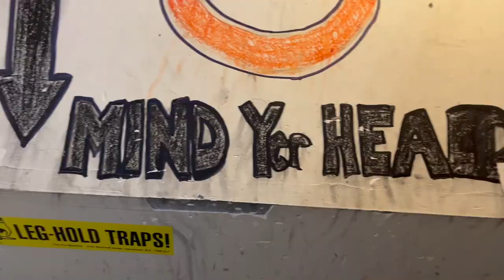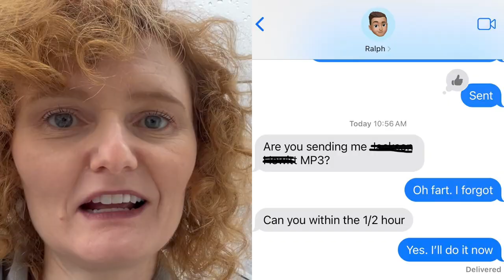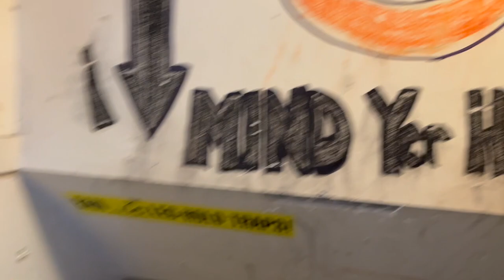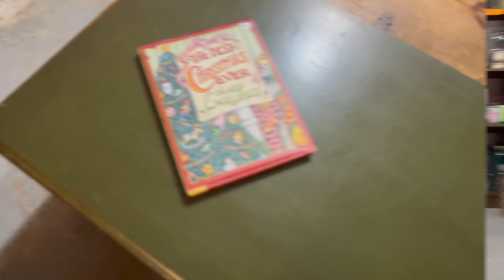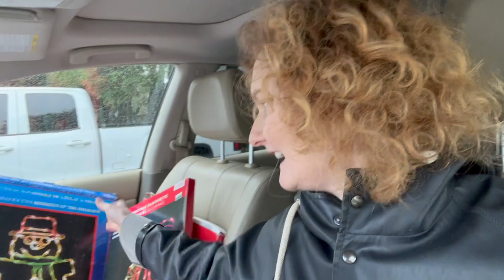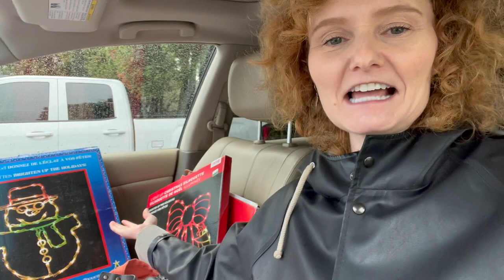Making it with Metzger - Episode 13: Second Hand Xmas Decorations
Welcome to my vlog! In this episode I take you to a couple of East Vancouver thrift stores as we search for cheap Christmas decorations to spruce up my workspace for the holidays.

If you are interested in learning how to become a voice actor, I have 2 courses up on Skillshare.

Voice Over for Animation: Creating Characters for your Demo
Voice Over for Animation: Auditioning for Cartoons